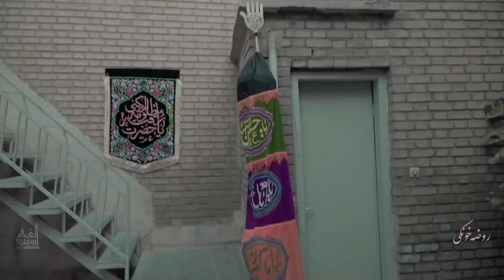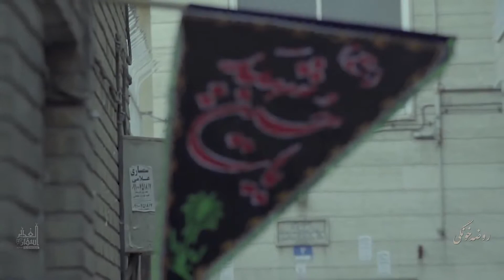"Roze Khangi" (Reciter Hossein Taheri)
مداحی " روضه خونگی " | کربلایی حسین طاهری ( کلیپ HD )